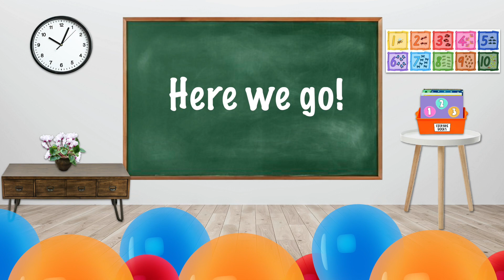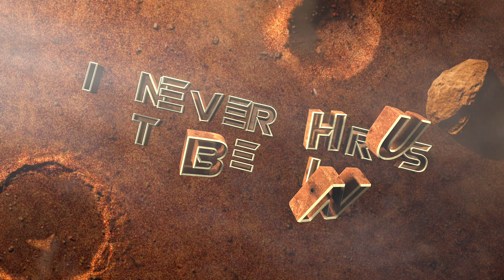Skip Count by Nine!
Count by nine up to 180!  Students can count or even dance as they hear the multiples of nine.

Developing math fluency is important for students from grades K-2.  These videos, designed by an experienced teacher, provide simple explanations of basic elementary school math skills.  Practice and familiarity with math concepts can help young students improve math readiness.

Questions, comments, or topic suggestions?

00:00 Introduction
00:26 Skip Count by Nine
00:55 One more time!  Up to 180!
01:24 Conclusion
01:44 It never hurts to be nice.

The Virtual Classroom Design Kit by Kinder Revival

Backgrounds and some static graphics from Microsoft Powerpoint.

Please Note: These videos are a great resource for teaching kids math.  They are not a substitute for a regular math curriculum.  Feel free to use and support your math curriculum and your math teaching.